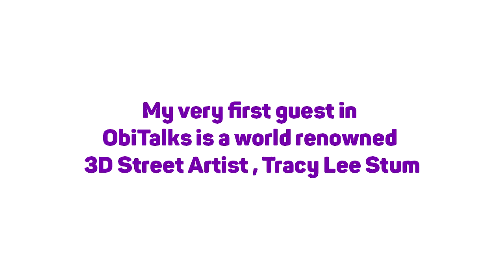ObiTalks | Interview with Tracy Lee Stum | 3D Street Art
So I welcome everyone to my new podcast ObiTalks, where I will be inviting my friends and not friends to either interview them or have discussion on different topics.

My first guest on ObiTalks is a world renowned 3D Street Artist, Tracy Lee Stum from USA.